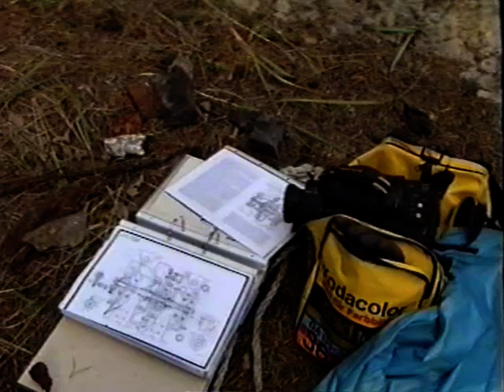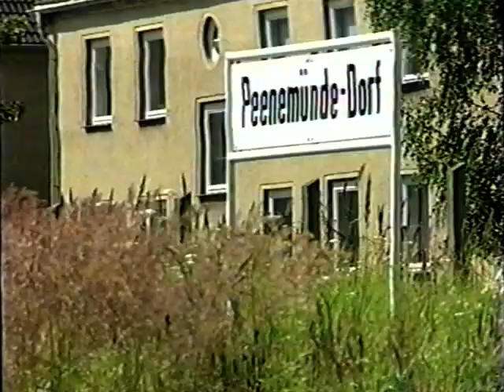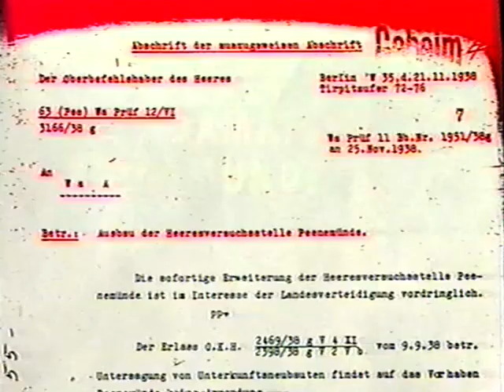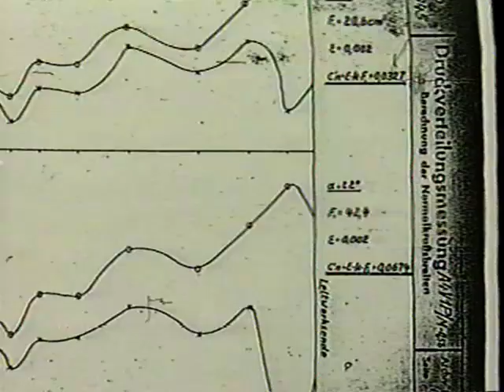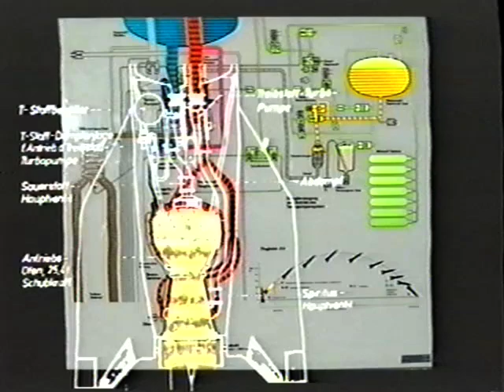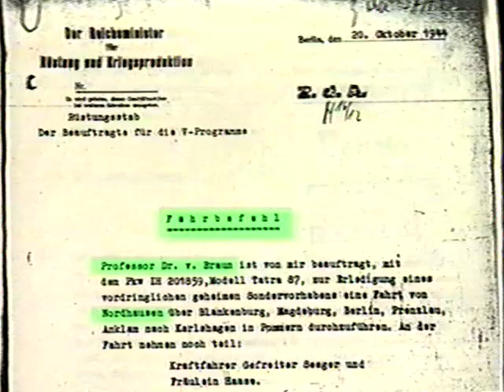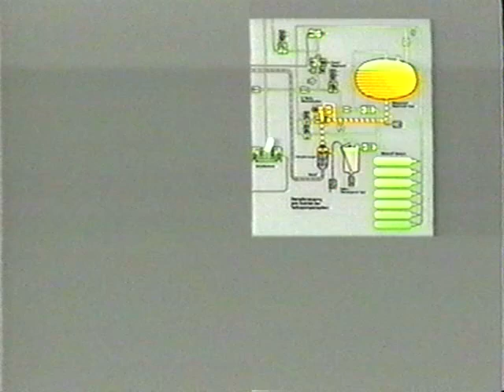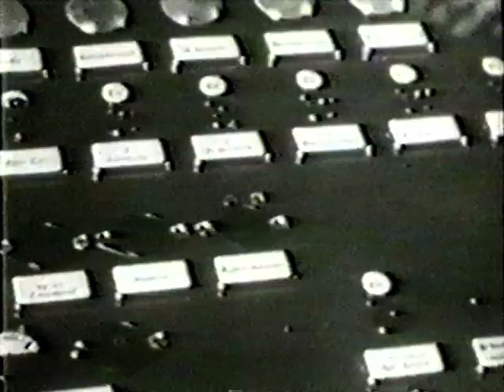Peenemuende V2 Entwicklung